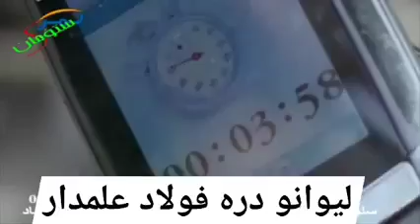لیوانو دره لومړۍ برخه